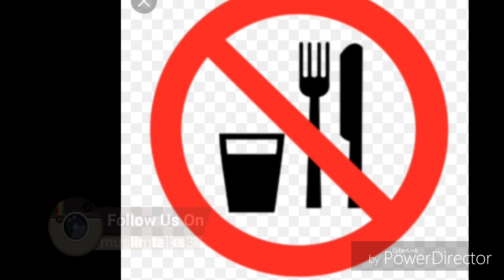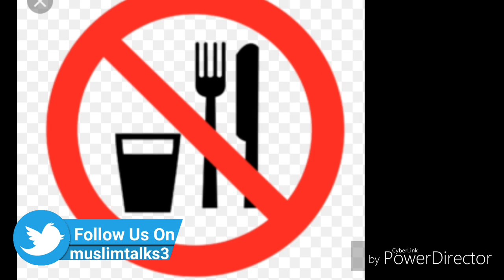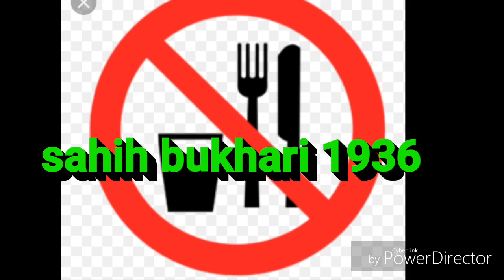Roza kin Chezon se TOOT Jata Hai? Speaker Sadia Taufiq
the fast  breakeby two broad  categories of acts  one if something goes inside the body and secondly by having physical sexual relationship with a spouse please check out the video for further details